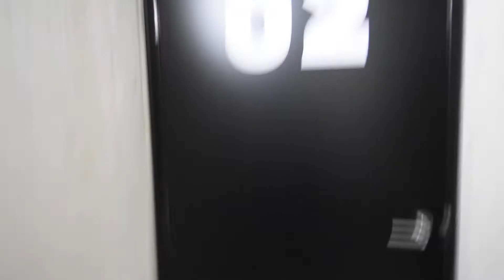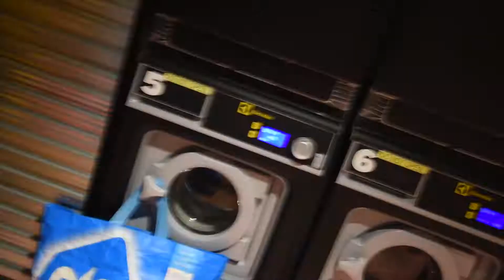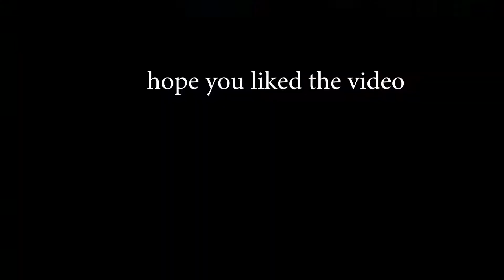what happened to my day ?